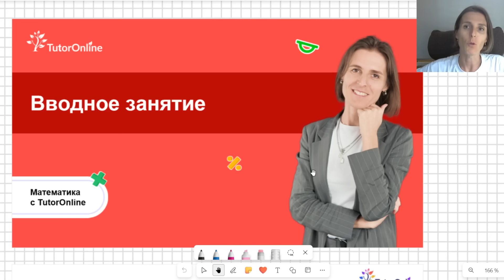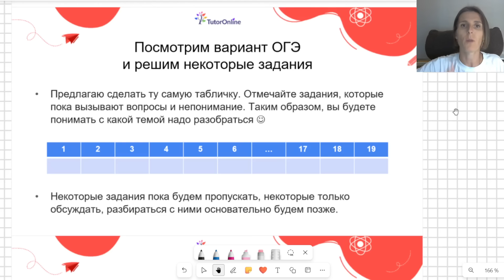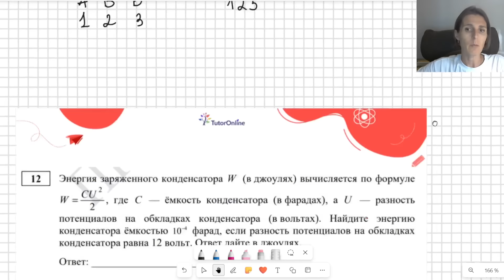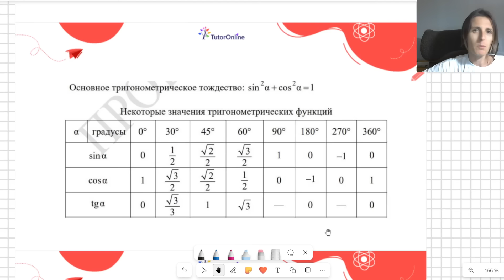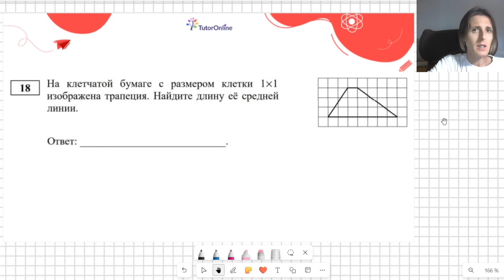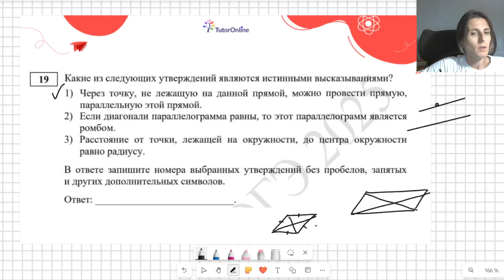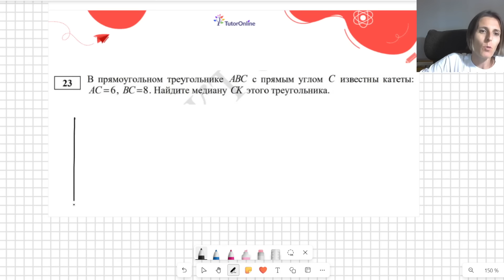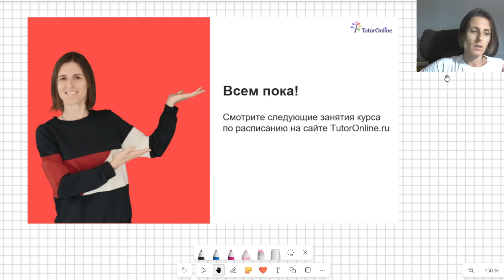Занятие 1. Вводное занятие. Курс подготовки к ОГЭ по математике | 2024-2025 | Вебинар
О курсе подготовки к ОГЭ по математике:
👉 Онлайн в группе
• С 9 сентября
• Основа по понедельникам в 19:00 (МСК)
• Практика дважды в месяц по пятницам в 16:00 (МСК)

👉 90 академических часов
• 30 занятий
• 15 дополнительных практик

👉 Подходит
• Ученикам 8 и 9 классов
• Нацеленным на 5 баллов

Что будет на курсах:
✅ Еженедельные прямые эфиры с разбором теории и практики
✅ Домашние задания с видеоразборами
✅ Пробные тесты с ручной проверкой
✅ Доп.материалы и конспекты к каждой теме
✅ Доступ к тренажёру по решению тестов ФИПИ
✅ Закрытый чат с преподавателем и однокурсниками
✅ Помощь в решении школьных ДЗ
✅ Поддержка куратора

Бонусы:
👍 Бесплатный курс по временам английского языка
👍 Видеоуроки по психологии
👍 Бесплатный курс по профориентации